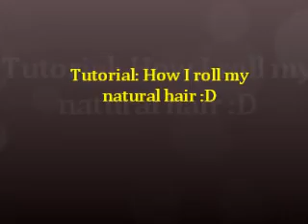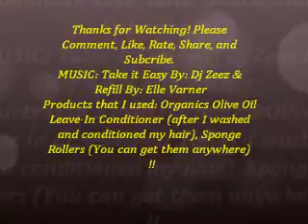Tutorial: How I roll my natural hair! :D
All the information is in the video! Enjoy :D